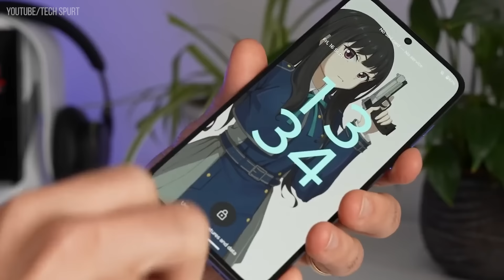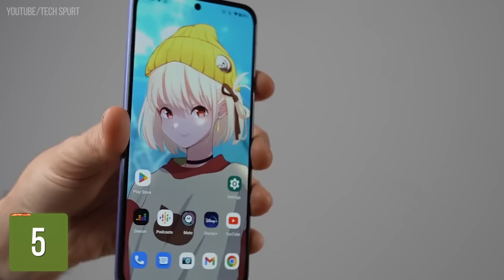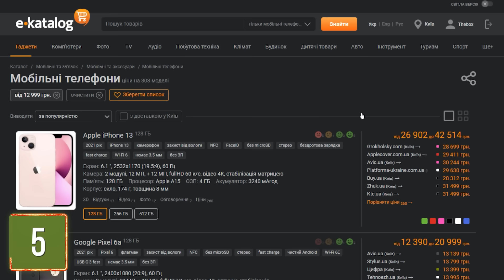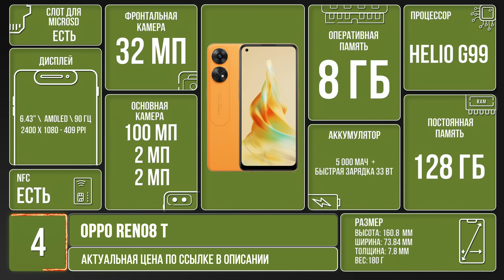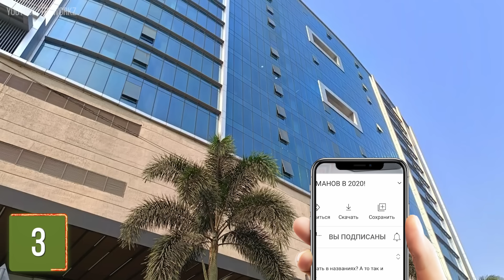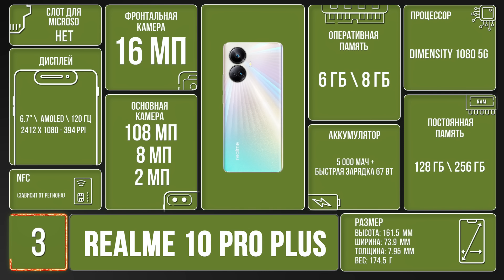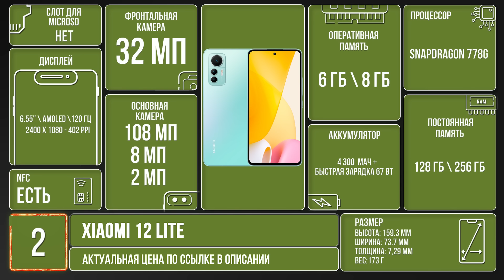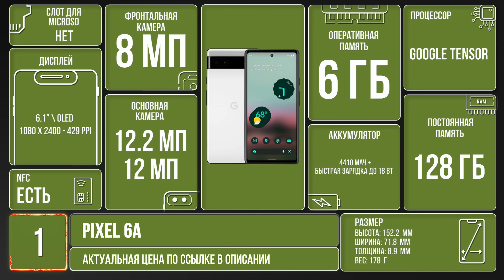Лучший Недорогой Смартфон с Хорошей Камерой: Топ Бюджетных Камерофонов 2023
Мы собрали для вас топ камерофонов 2023 года, чтобы вы выбрали для себя лучший телефон с крутой камерой! Покупка смартфона до сих пор волнует многих, поэтому важно рассказать о лучших и бюджетных моделях! В данном случае мы с вами поделимся классными телефонами с камерами, которые делают потрясающие фото и видео! Так какой же камерофон купить в 2023 году? Как не ошибиться с выбором и найти для себя лучший вариант? Обязательно смотрите этот ролик от начала до конца, чтобы узнать, какой смартфон выбрать сейчас!